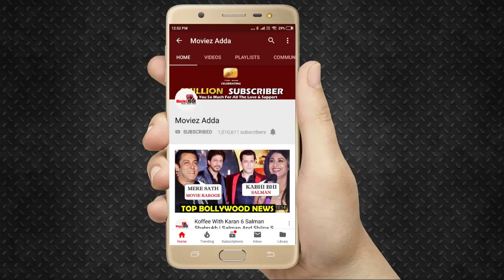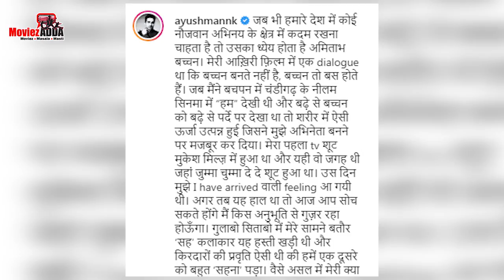Ayushmann Khurrana ने Amitabh Bachchan के लिए लिखा Emotional Note । Gulabo Sitabo